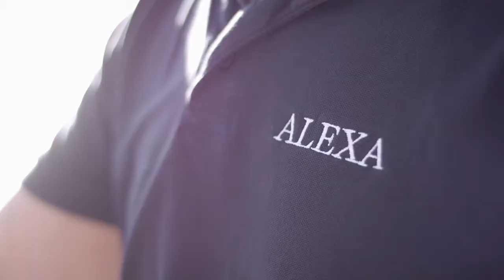Alexa of London